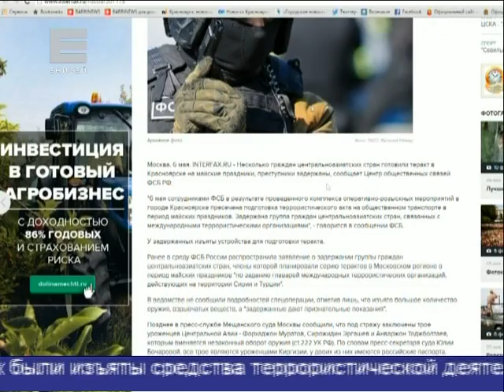Сотрудники ФСБ предотвратили теракт в Красноярске (Новости 06.05.16)